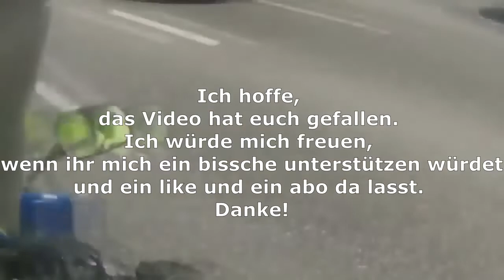Dumme Range Rover Fahrer! Was passiert dann..???Fail 2021!!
Dumme Range Rover Fahrer! Was passiert dann..? Wenn du etwas zum lachen suchst, bist du bei mir richtig! Meine Fail Videos bringen dich sicher zum lachen. Wenn dir meine Videos gefallen, dann unterstütz mich doch ein bisschen mit einem like und Abo. Ich würde mich freuen!

Weitere interessante Links findest du im folgendem Link, da findest du sicher das Richtige für dich:

Quelle: ExtremeSpace